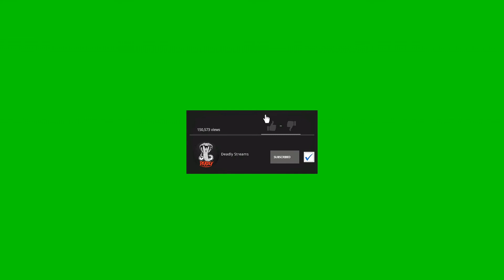POKIMANE TALKS ABOUT IF SHE WILL EVER DO ONLYFANS!